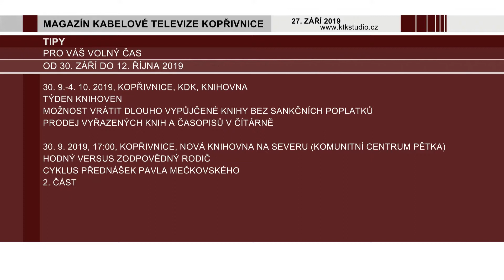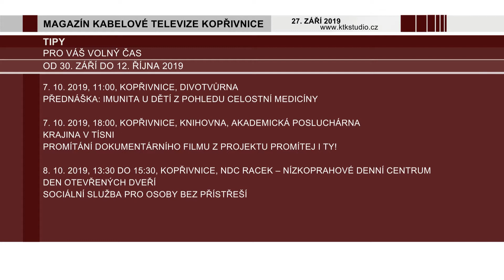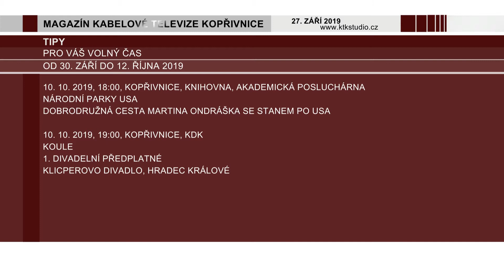07 Tipy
Tipy na volný čas.